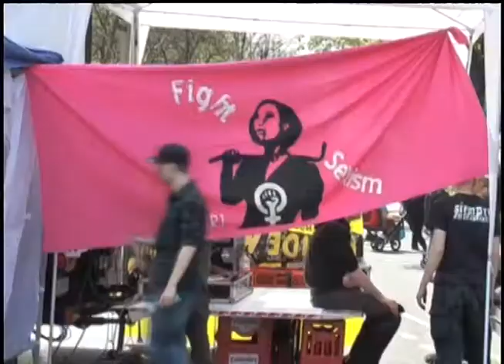Первомай в Германии, справа-налево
Первое мая, начинается в Германии еще в апреле. По традиции, левые немецкие партии и анархисты, начинают проводить первомайские мероприятия заранее. Центром политических выступлений, которые, увы, зачастую оказываются не совсем мирными, становится Берлин. В немецкую столицу, на так называемый "боевой первомая" и затем "антифашисткую вальпургиевую ночь", ежегодно приезжают тысячи активистов со всей страны.